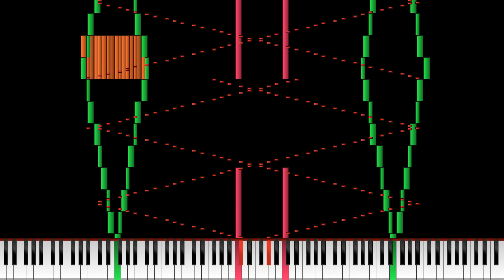Witch Doctor Submission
MIDI: Private